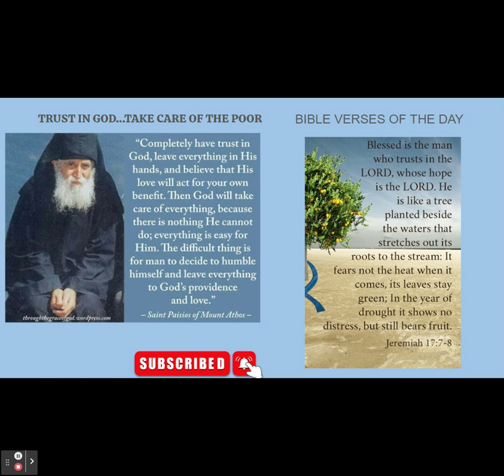TRUST IN GOD…TAKE CARE OF THE POOR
Consecration to Saint Joseph